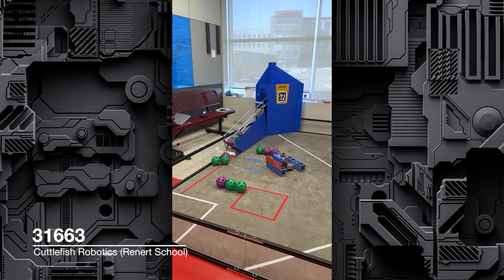Cool Robots of FTC DECODE | Episode 1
There have been some incredible prototypes, designs and early iterations of robots in DECODE so far this season! Take a look at this awesome composition of teams in this episode of Cool Robots of FTC